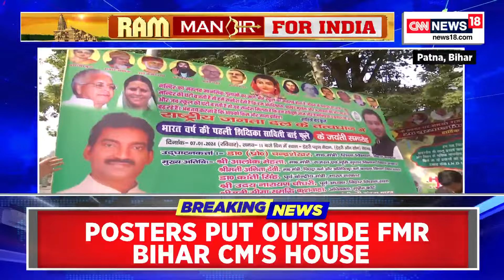Ayodhya Ram Temple | Row Over RJD's Poster On Ram Mandir Which Says: Mandir Means 'Mental Slavery'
Row over RJD's poster on RamMandir which says: Mandir means 'mental slavery'

Politics over Ram Mandir continues to escalate, "These are all stunts, first they showed Pulwana and now they're showing Rama's photo " says D. Sudhakar, Karnataka Minister about the ongoing  'Pulwama-Mandir' Analogy

n18oc_india